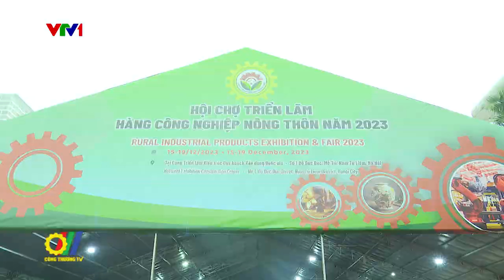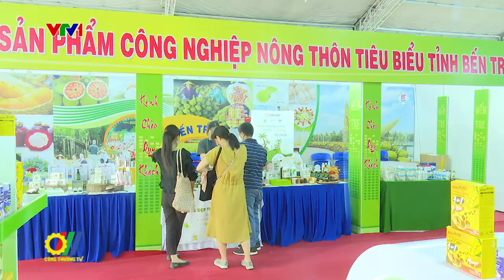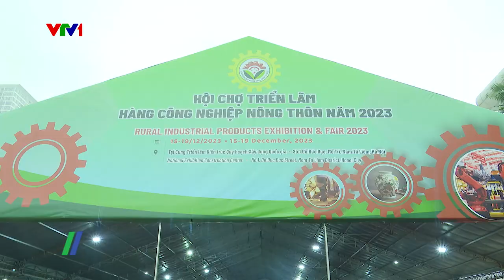Thanh Hóa chương trình khuyến công thúc đẩy sản phẩm công nghiệp nông thôn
Chương trình khuyến công trên địa bàn tỉnh Thanh Hóa thời gian qua đã giúp các cơ sở công nghiệp nông thôn chủ động ứng dụng khoa học và công nghệ, đầu tư dây chuyền máy móc thiết bị tiên tiến vào sản xuất, tăng năng suất chất lượng sản phẩm, đồng thời đẩy mạnh các hoạt động xúc tiến thương mại, liên kết tìm kiếm thị thường tiêu thụ…